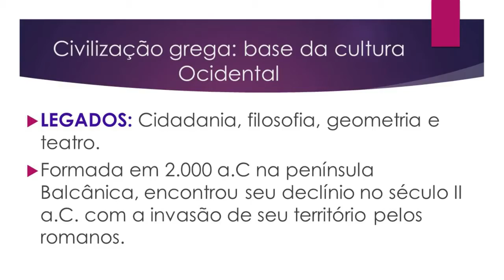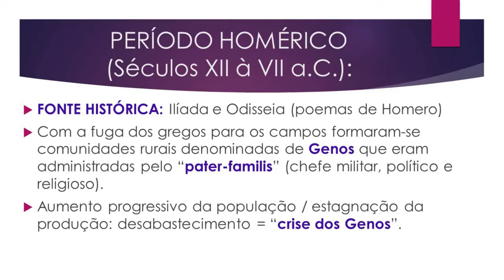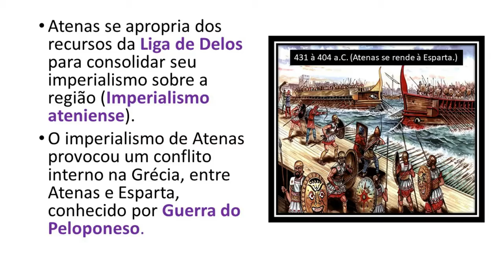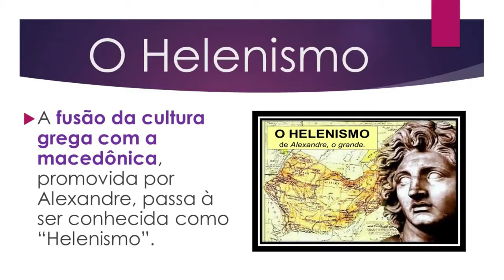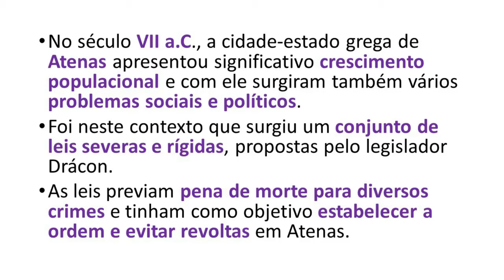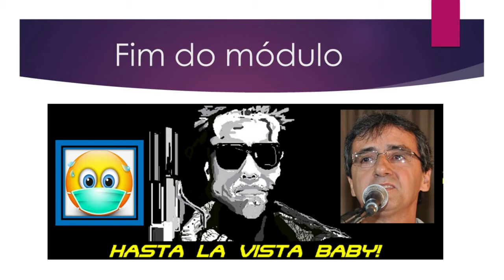HISTORIA DO DIREITO - "A Civilização Grega" - Prof. Silvânio Barcelos - HISTÓRIA NEWS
Videoaula de História do Direito com o módulo: "A Civilização Grega". Nesta aula abordamos algumas características históricas dos gregos antigos, suas contribuições para a edificação do próprio conceito de Civilização Ocidental. Analisamos, também, algumas características do ordenamento jurídico da Grécia Antiga com ênfase nos legisladores Sólon e Drácon. (Prof. Silvânio Barcelos)